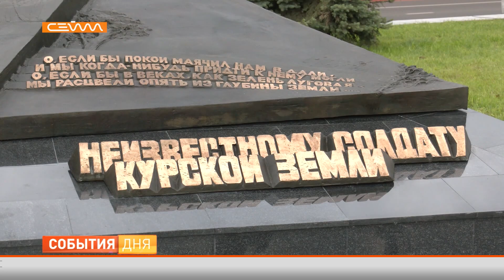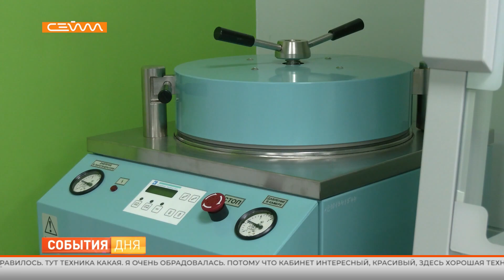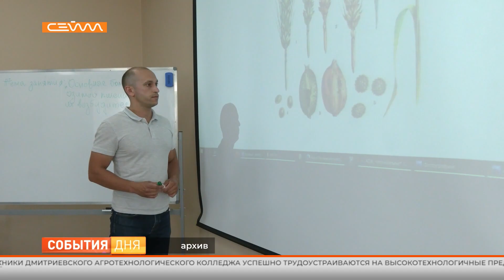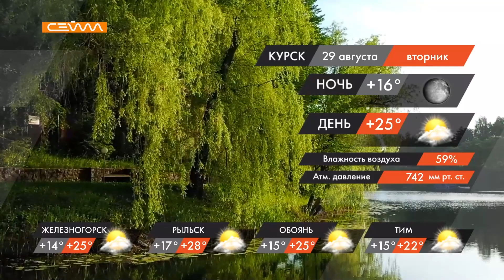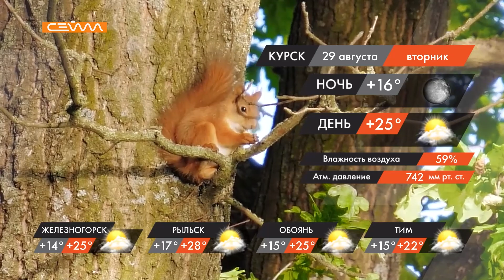События дня 28.08.2023